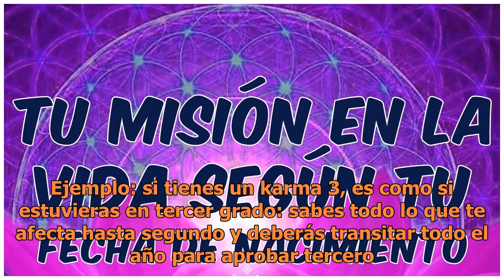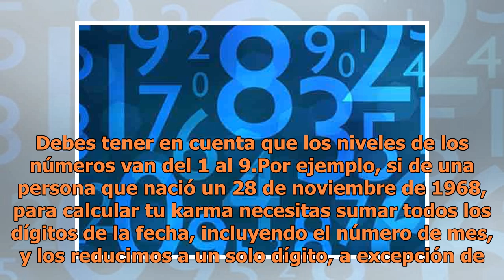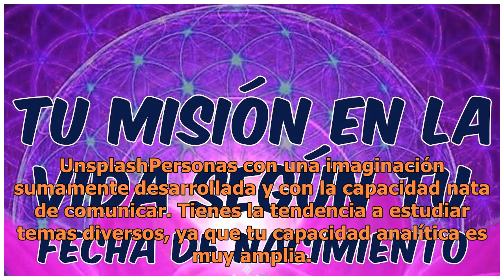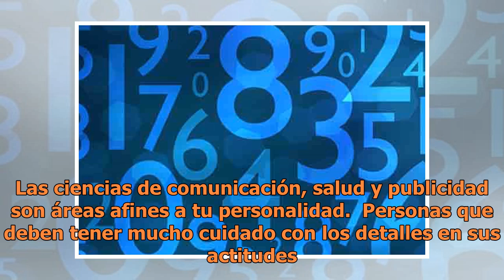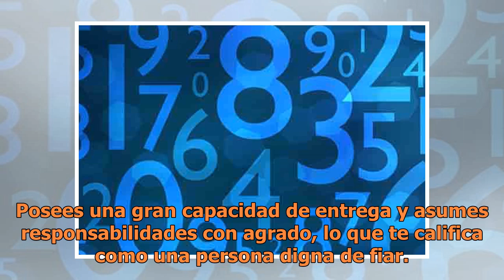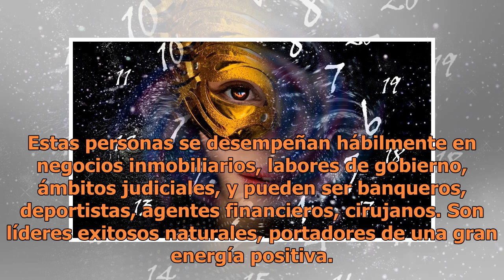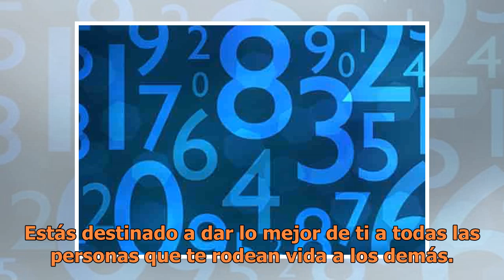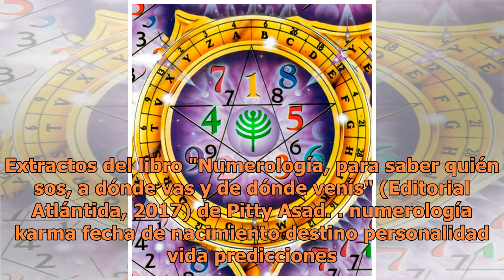Cuál es tu Karma de acuerdo a la numerología y tu fecha de nacimiento